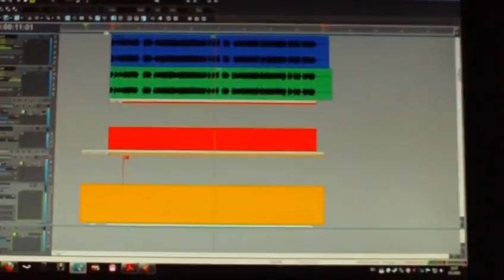Cover of Klättra Ovanpå Fantastical Contraption by Dr. Zoltan Øbelisk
Boredom and no new guitar makes me something something...

Srsly, a thought of doing a Dr. Zoltan/Sir Millard Mulch cover had been dwelling in my mind so one Sunday evening I just did one. This was actually one of the easiest pieces I could think of.

On May 19th 2010 Carl King himself posted a link to this video on Facebook. I fealt victorious.